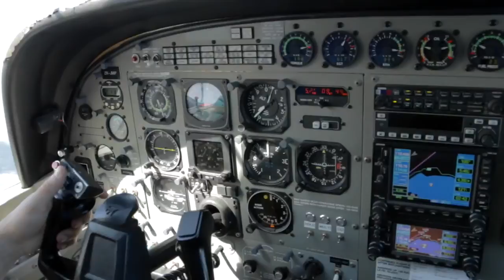MARGOT - 050217 - MARGOT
MARGOT - Taupo Tandem Skydiving Handy Cam - MARGOT